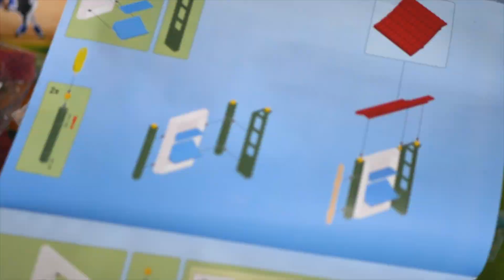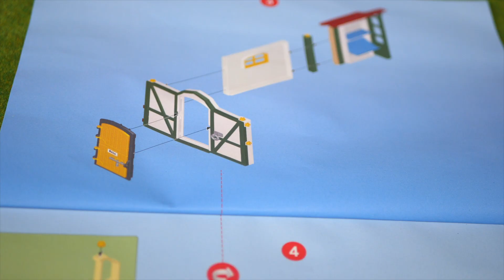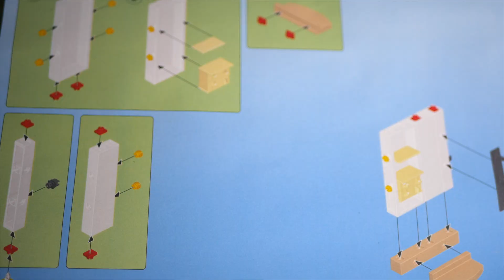Hold your horses! In this new Playmobil Country Horse Farm 6926 [unboxing]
Naomi & Brenda want to build a stable for their horses, but can they unbox & build the Playmobil Country Horse Farm? Let's find out!

This 6926 Horse Farm is a great playset to have if you love horses, Playmobil Country has some great things in their line of farm and outdoor toys.

In this video:
00:00 What's in the box?
00:26 Let's start building
01:02 Build the first stable
02:09 Build the main house with barn door
03:04 Oh no! It needs a roof!
03:30 Connecting the stable and main house
03:38 Naomi's horse doesn't have a stable yet!
04:12 Connecting the second stable
04:25 Finishing all the fence work
04:48 What the complete horse farm looks like

In het Nederlands:
Naomi & Brenda willen een stal bouwen voor hun paarden maar kunnen ze de Playmobil Country paardenstal uitpakken en bouwen? Laten we erachter komen!

Deze 6926 Paardenstal is een perfect speelset als je van paarden houdt, Playmobil Country heeft heel wat leuke dingen in hun lijn van boerderij en outdoor speelgoed.